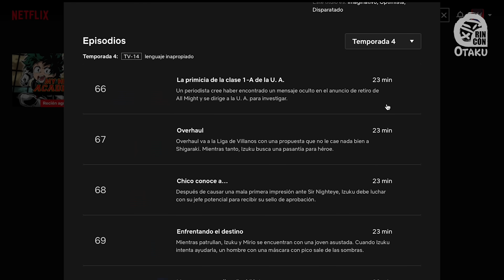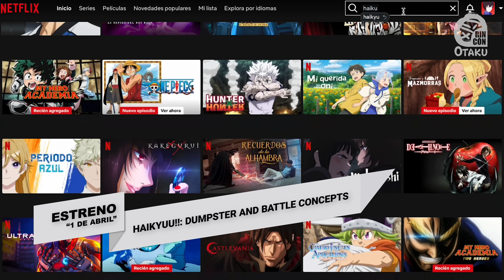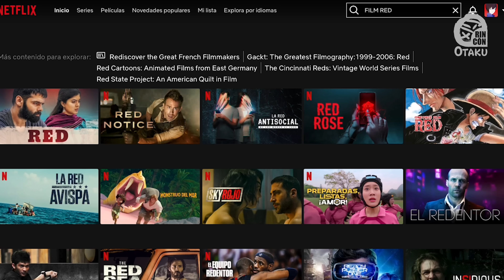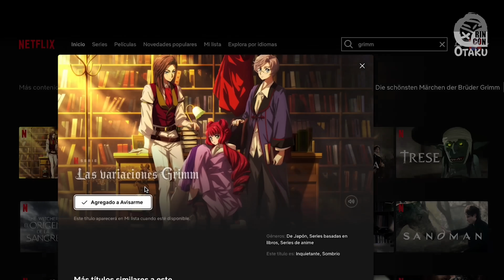Estrenos de ANIME en NETFLIX Abril 2024 (ACTUALIZADO)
Conoce los anime y live action que llegan a la plataforma de Netflix en el mes de abril de 2024 en el siguiente video aquí en Rincón Otaku.
00:25 - My Hero Academia
00:53 - Haikyuu!!
01:24 - Haykuu: Battle of comcepts y Dumpster Battle
02:00 - Black Clover
02:24 - Yuyu Hakusho
04:15 - GTO: Great Teacher Onizuka
05:35 - One Piece: Marineford Arc
06:35 - One Piece: Film RED
07:11 - Overlord
07:41 - Mob Psycho 100
08:10 - Konosuba
08:43 - The Grimm Variations
09:19 - Parasyte: the Grey
11:02 - City Hunter Live Action